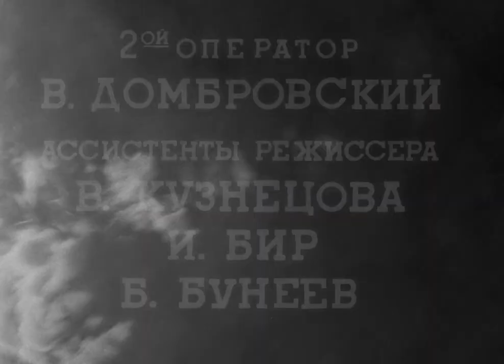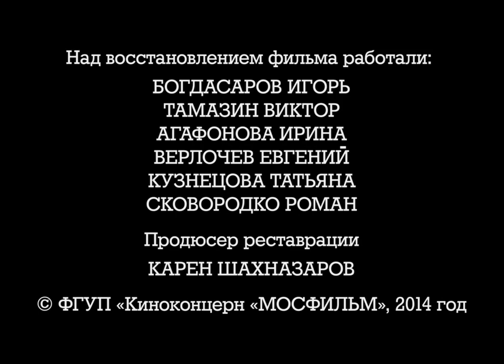Ivan The Terrible, Part I (1944) (w/English Subtitles)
In 1547, Ivan IV (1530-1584), archduke of Moscow, crowns himself Tsar of Russia and sets about reclaiming lost Russian territory. In scenes of his coronation, his wedding to Anastasia, his campaign against the Tartars in Kazan, his illness when all think he will die, recovery, campaigns in the Baltic and Crimea, self-imposed exile in Alexandrova Sloboda, and the petition of Muscovites that he return, his enemies among the boyars threaten his success. Chief among them are his aunt, who wants to advance the fortunes of her son, a simpleton, and Kurbsky, a warrior prince who wants both power and the hand of Anastasia. Ivan deftly plays to the people to consolidate his power.

Written and directed by Sergei M. Eisenstein